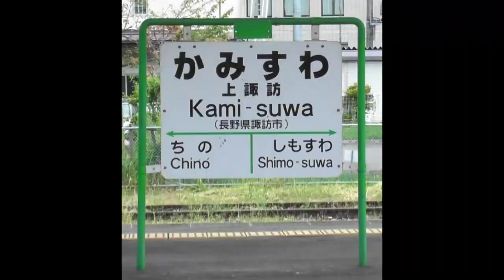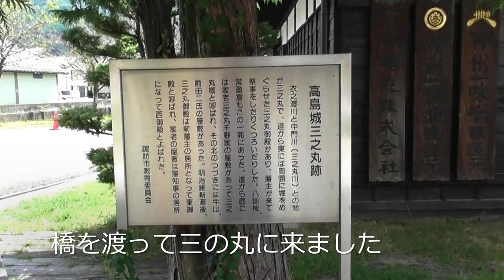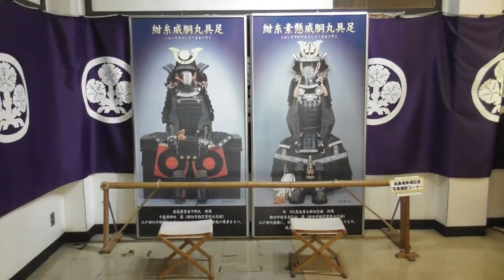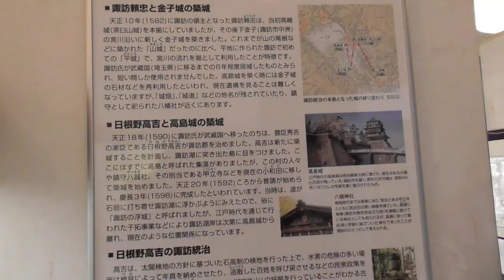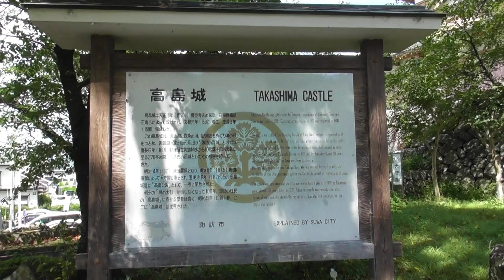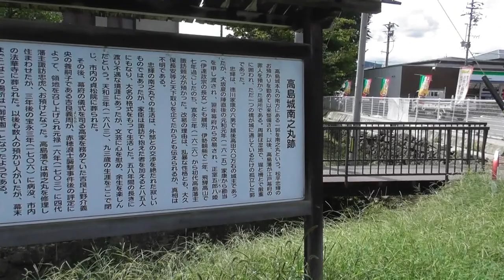高島城 北斎も描いた諏訪の浮城 日本三大湖城 諏訪氏 武田勝頼 ゆう姫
葛飾北斎の富嶽三十六景にも描かれている美しい城。膳所城、松江城とともに日本三大湖城になっています。諏訪の歴史もわかります　続日本100名城　長野県諏訪市